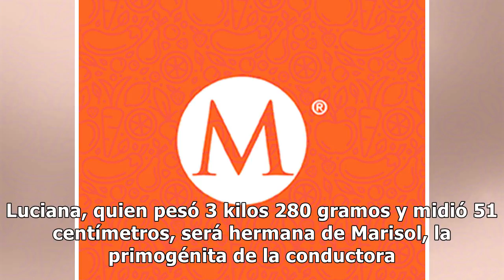Marisol González comparte foto de su nuevo bebé